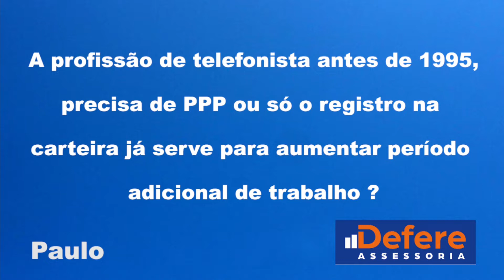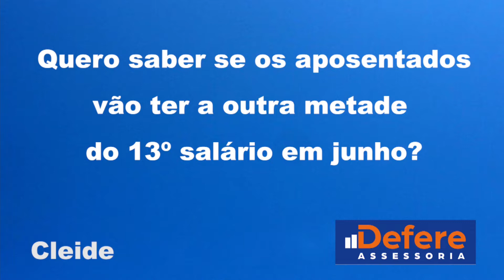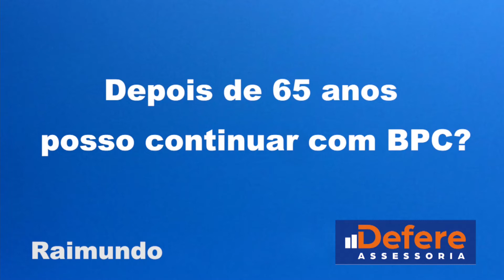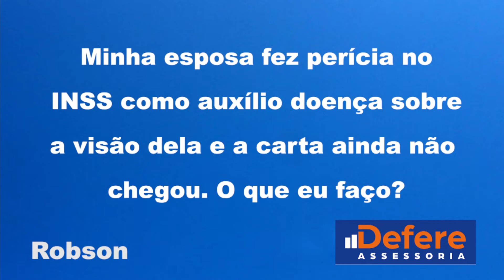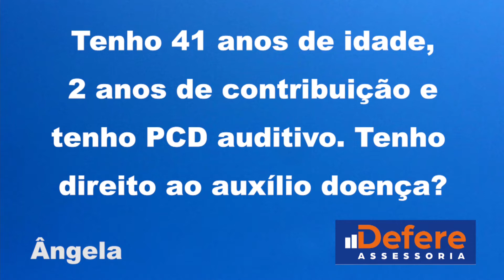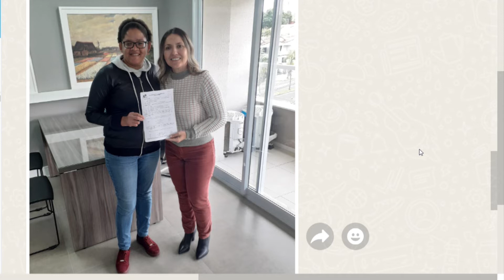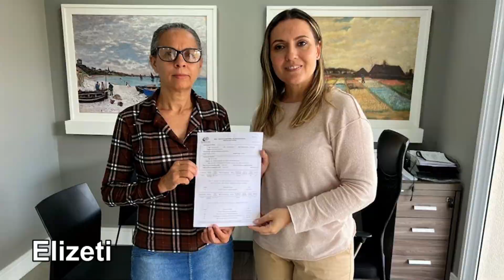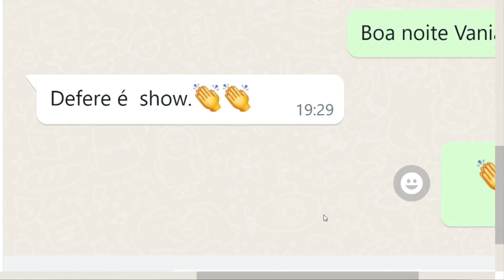Defere com Leandro e Lia 31 05 22